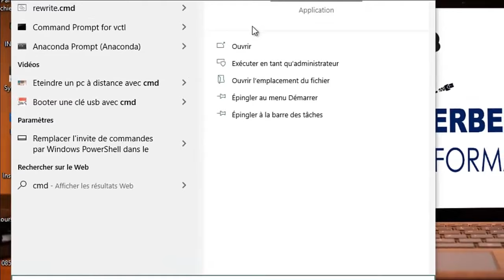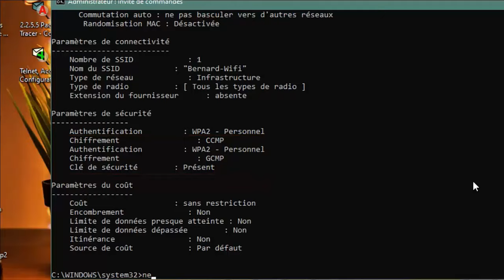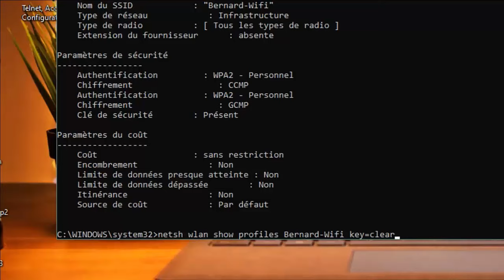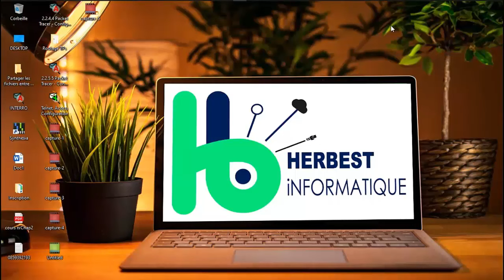comment pirater n'importe quel réseau wifi.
NB: Cette vidéo est à but éducatif

Je ne suis pas responsable de ce que vous allez faire après cette vidéo !!!

On apprend comment pirater n'importe quel réseau wifi et trouver le mot de passe. Suivre toutes les étapes jusqu'à la fin pour ne pas avoir des confusion sur certaines commandes.
Votre ami, collègue, frère, sœur, cousin. peut vous cacher le mot de passe de son wifi, mais il vous connecte quand-même. Alors s'il vous a déjà connecté une fois, vous avez la possibilité de voir son mot de passe même s'il vous le cache.